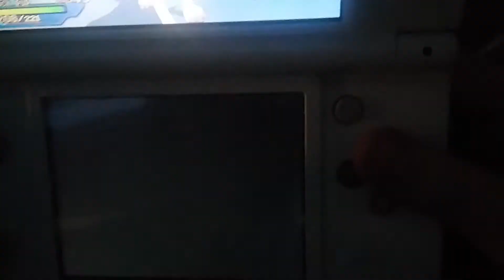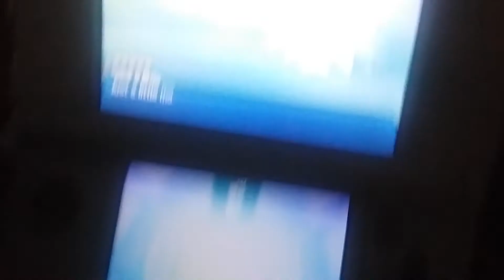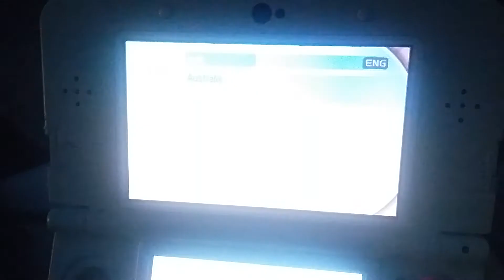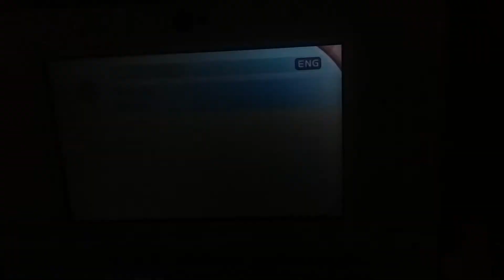Pokeemon ultra moon ultra necrozma vs abamosnow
Hey guys, I played pokemon ultra moon with sniper boy and I played it. It was good!